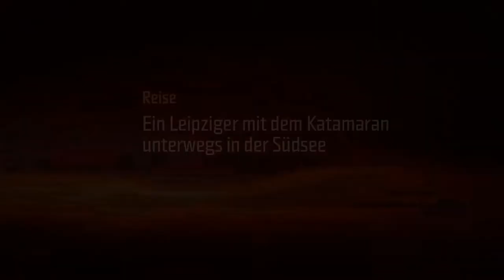Ein Leipziger mit dem Katamaran in der Südsee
zu finden ist.